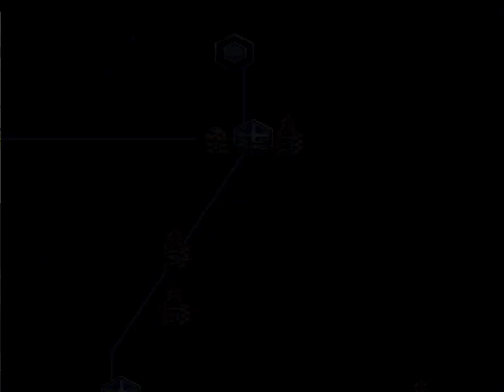▼ ギレンの野望 ジオンの系譜 ジオン編 #12 木星帰りのニュータイプ、シャリアブルの帰還 [ ギレンの野望 プレステ版ジオンの系譜 実況プレイ ]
ギレンの野望シリーズ全部やる！第二弾、プレイステーションのギレンの野望ジオンの系譜をジオン軍でプレイしていきます。
いよいよ宇宙における連邦軍の最後の拠点、ルナ２攻略作戦を発動していきます。
侵攻ルートは３つ。
サイド６方面、地球上空、そしてソロモン方面となります。
ソロモン方面は最大戦力を動員できますが、連邦軍の守りも固いため、まずはルナ２攻略のためのルートを確保していきます。
イベントとしてはシャリアブルが帰還し、戦線に投入できるようになりました。
残念ながら技術レベルが低く、NT専用の機体の開発ができていない状態です。
もちろんブラウブロもありません。そのため、リックドムに乗ってもらいました。